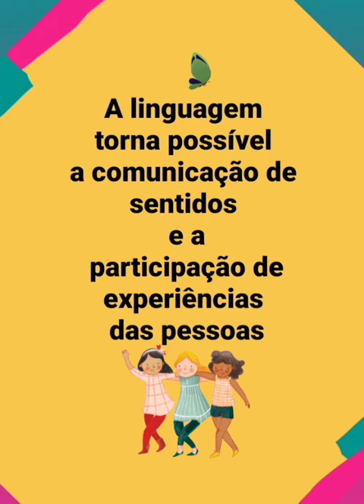Linguagem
Bem vindo a mais um Episódio do Canal Borboletar 🦋